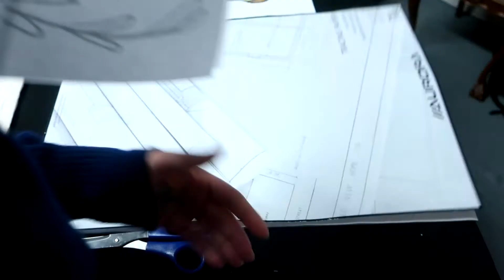***MAKING ART IN TIMES OF CRISIS***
hey there,
this time i wanted to spend few words over this rough times we all are going trough.
As an artist who pays a studio rent is getting harder and harder to be able to keep track of current expenses due to the rising up of the prices.
I know i am not alone in this challenging times and i would love to know if there is anybody with similar situations.

i want you to feel not alone and lost.
I know how tough it might get inside but please do not panic...
everything is always manageable.

ciao